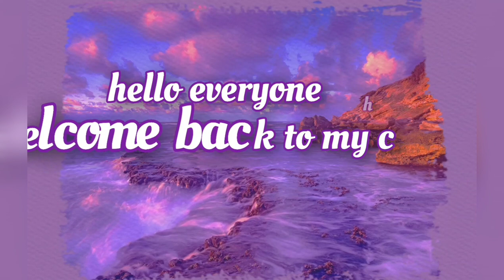Pomfret fish curry | Rupchanda macher curry | Rupchanda fish dupeaza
Hi everyone

How are you I think all of you good

All of my friends please watch my full video
N definitely left your valuable comment .

I cooked today Rupchanda fish curry
Our traditional fish curry.

Ingredients are below:

1. 3 pieces rupchandfish
2. 1/3 tea spoon chilli powder
2 .1/2 tea spoon turmeric powder
3. 1/4 tea spoon cumin powder
4 .1/2 tea spoon ginger powder
5. 1/2 tea spoon garlic paste
7 . Salt 🧂 (as your taste )

Nicely marinated fish with all of spices
After few minutes
Nicely fry fish
Let’s prepare for cook

Ingredients are below:

1. 2 table spoon mustard oil
2. 1 cup sliced onion
3. 1tea spoon chilli powder
4. 1/2 tea spoon turmeric powder
5. 1/3 tea spoon coriander powder
6. 1/3 tea spoon cumin powder
7. 1/2 tea spoon salt 🧂 ( as your taste)
8 . 1 tea spoon garlic paste
9. 1 tea spoon ginger paste
10. 2 pieces sliced tomato
11. 4 to 6 green chilli
12. Sliced coriander leaves